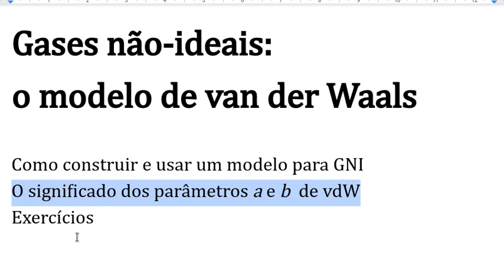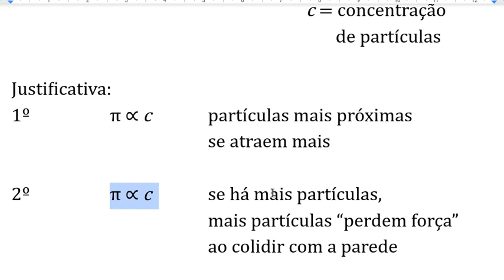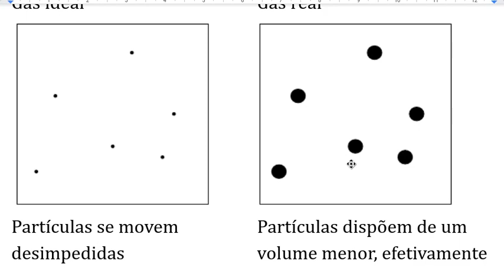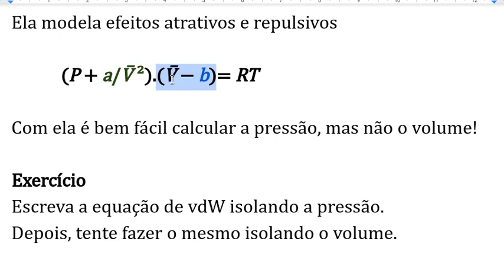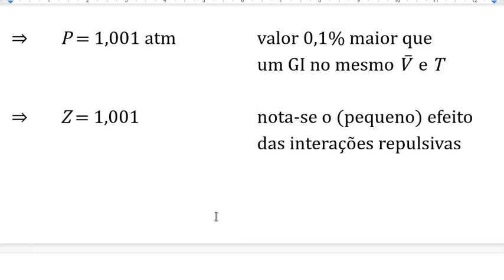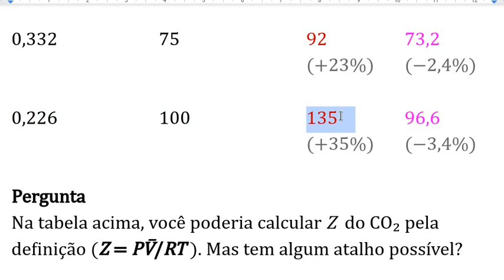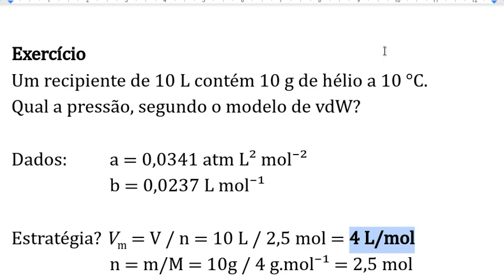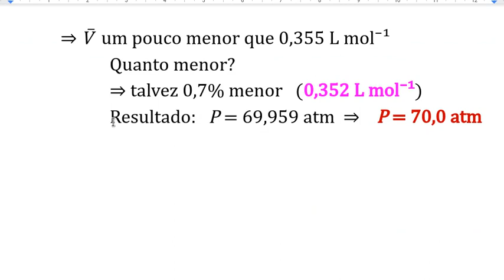Gases não-ideais: o modelo de van der Waals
Parte 1: Como construir um modelo para gás não ideal
00:00 Introdução
02:47 Como construir um modelo para gas não-ideal
03:47 Modelando o efeito das forças atrativas: pressão de coesão
12:28 Modelando o efeito do tamanho das partículas (forças repulsivas): volume tomado pelas partículas

Parte 2: A equação de van der Waals
19:17 A equação e os parâmetros a e b
23:53 Exercícios de cálculo
28:22 Avaliando a exatidão do modelo de van der Waals
35:43 Mais exercícios
40:40 Como calcular o volume molar usando a equação de van der Waals